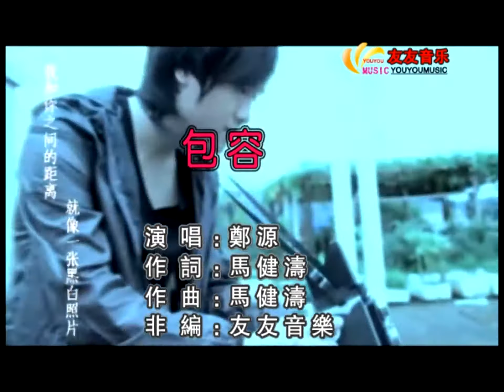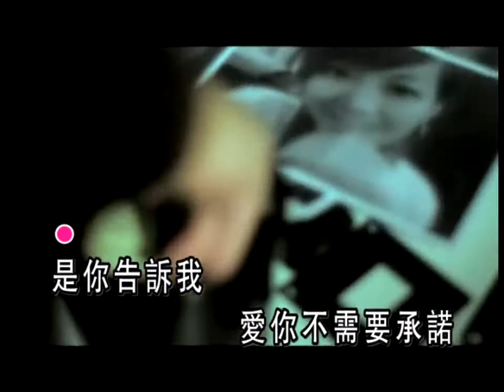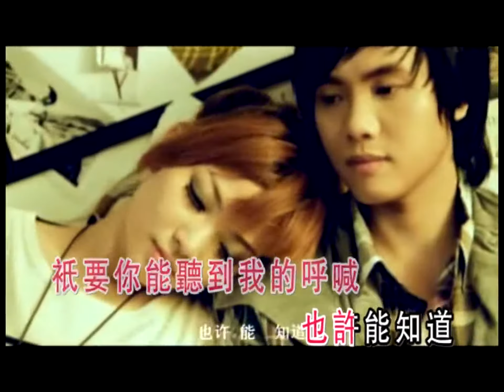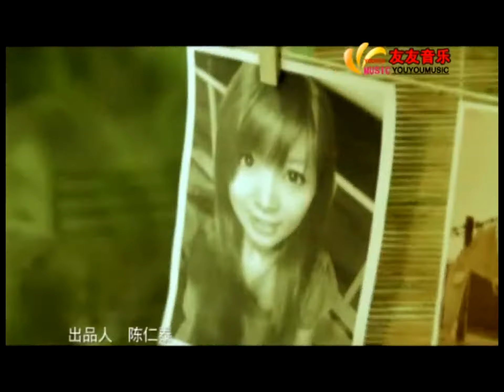鄭源 -- 包容 1440P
作詞：馬健濤
作曲：馬健濤